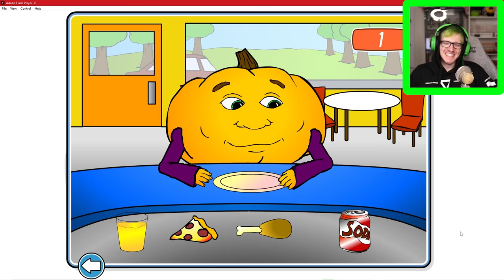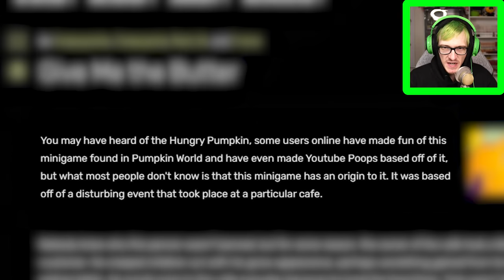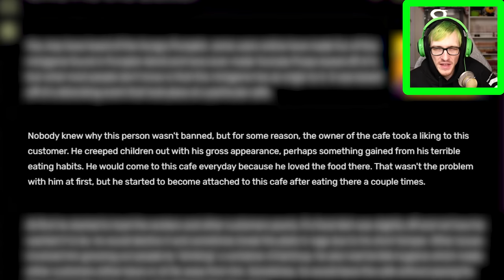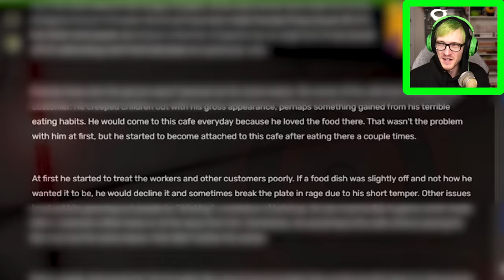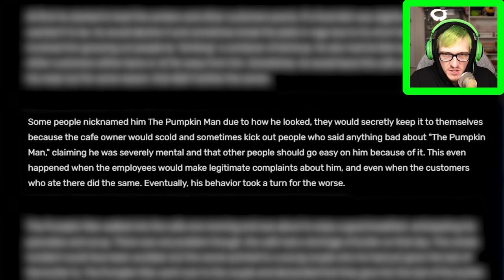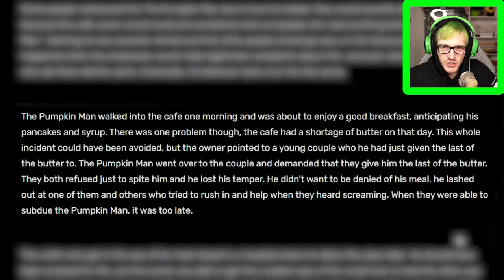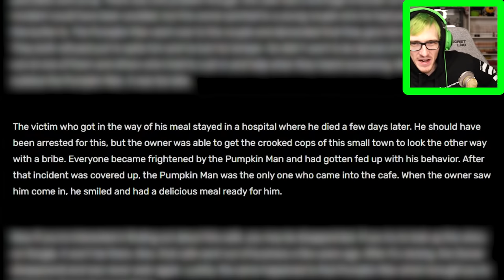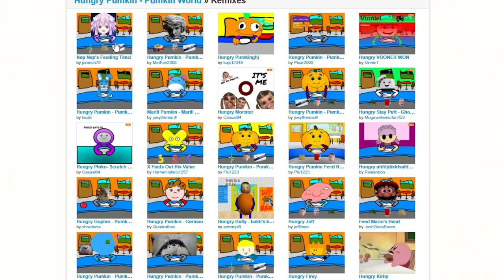This pumpkin is VERY hungry... DO NOT FEED IT - Hungry Pumpkin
I honestly thought this game was a myth until today... Today we play a game called the Hungry Pumpkin. The original game that inspired Mr. tomato's. Do not give him what he wants or ELSE